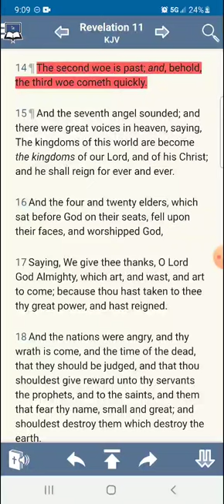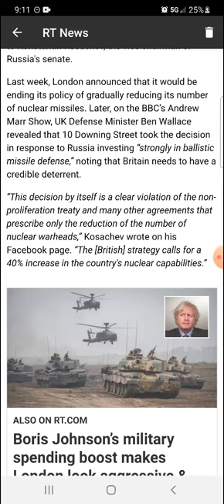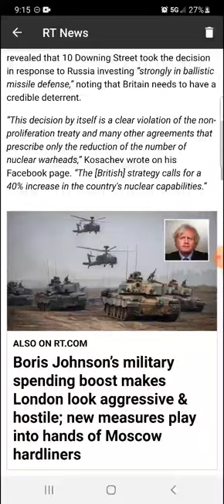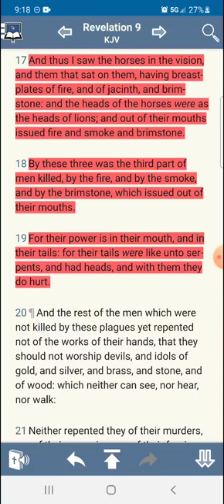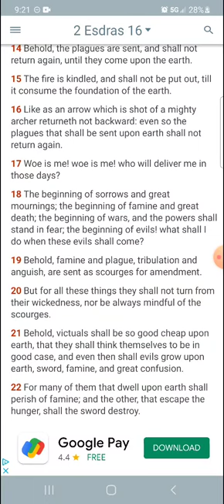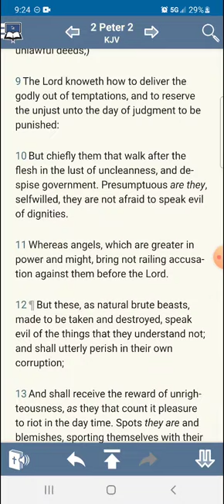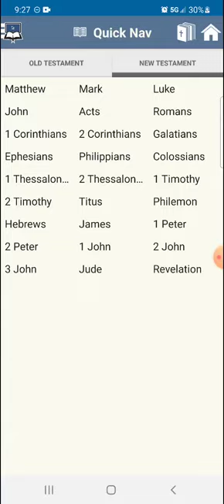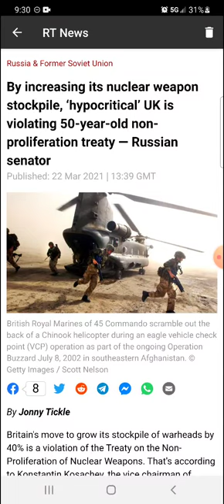The UK will increase nuclear stockpile by 40%